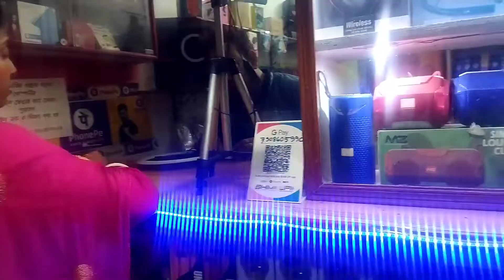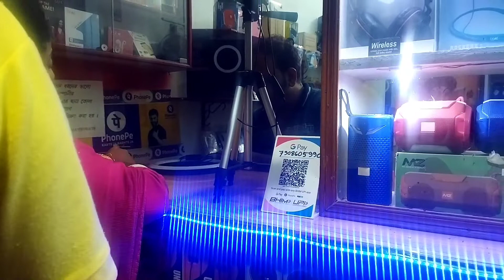Sathi .ফোনে স্ট্যান্ড ঠিক করতে গিয়ে ঘুরে আসলাম, মনটা ভালো লাগে Dalliy vlog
@shadon Sathi .ফোনে স্ট্যান্ড ঠিক করতে গিয়ে ঘুরে আসলাম, মনটা ভালো লাগে Dalliy vlog                              my YouTube channel like comment share subscribe please              my YouTube channel support 🙏 পুরো ভিডিওটি দেখার জন্য অনুরোধ                  youtube তে অসংখ্য ধন্যবাদ 🙏